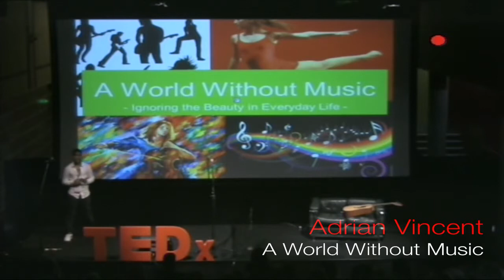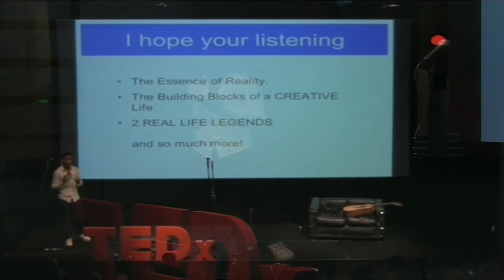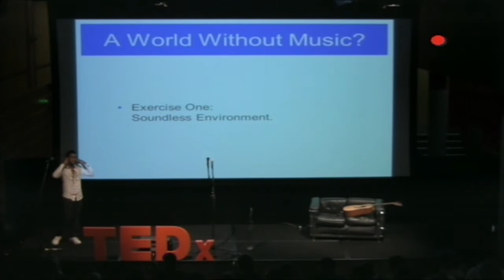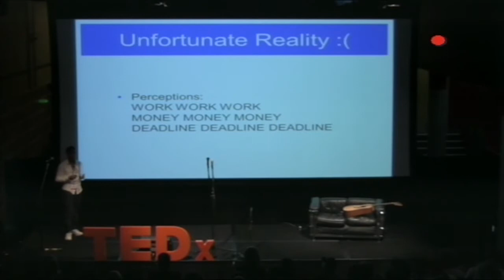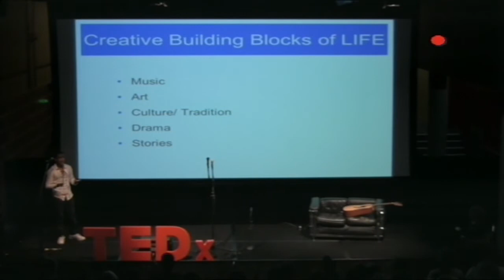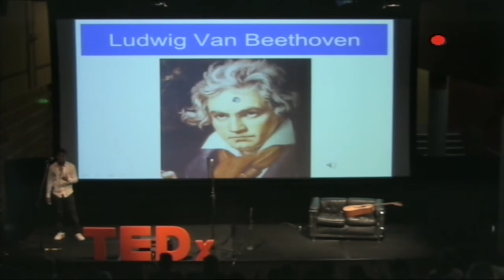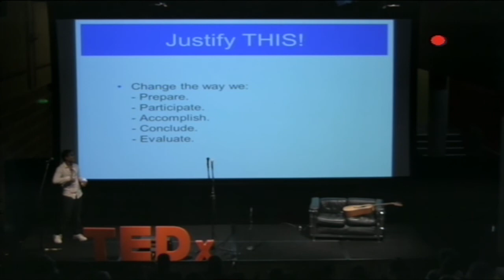Adrian Vincent at TEDxYouthSydney 2010